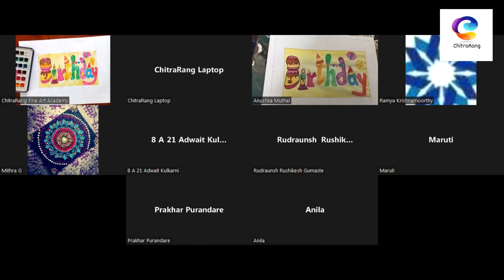Lettering for Elementary / Intermediate exam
Offline classes at Wakad, Pune - 411057
ChitraRang Fine Art Academy
Learn amazing fine art courses
Drawing | Painting | Handwriting | Calligraphy classes
                                        Purchase handmade paintings
Aarambh building, 304(13), Datta Mandir road, Wakad-411057

ChildArt Course (for age 7-10 yrs kids)
Drawing | Coloring | Painting | Oil Pastels | Color Pencils
Crayons | Cake Watercolors | Craft | and many more

Elementary / Intermediate Course (Govt. Grade Exam)
(for age 11+ yrs students and Adults)

Subjects: Memory Drawing | Still Life | Object Drawing | Design Art | Lettering | Geometry
Drawing | Coloring | Painting | Oil Pastels | Poster colors | Cake Watercolors

Artistic Courses (for age 15+yrs students and Adults)

Pencil Sketching  | Pen Sketching  | Charcoal  | Watercolors  | Acrylic colors | Oil colors

Landscapes    |   Figurative Art  |   Floral Art  |   Knife Painting  |      Still life
Mandala Art   |   Portrait  Art     |    City scape  |    Warli Art    |       Tikuli Art
Pictorial Art   |   Madhubani Art   |   Gond Art   |   Nature Art  |    many more

Batch Timings –
Wednesday to Sunday: 11-12, 12-1 morning
Wednesday to Friday and Sunday: 5-6, 6-7, 7-8 evening
Certificate will be provided on completion of  6 months / 1 year / 2 years